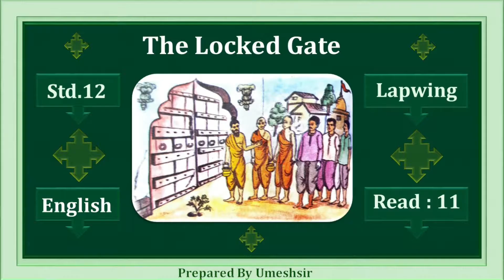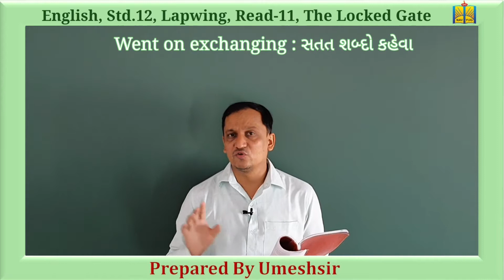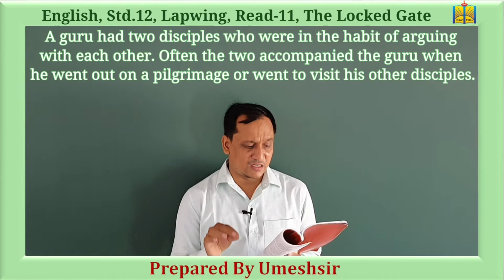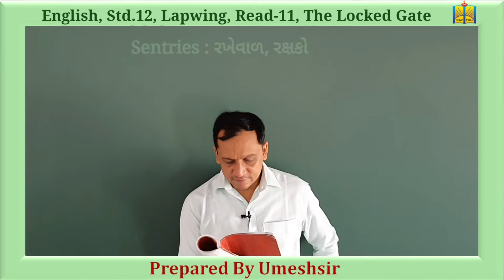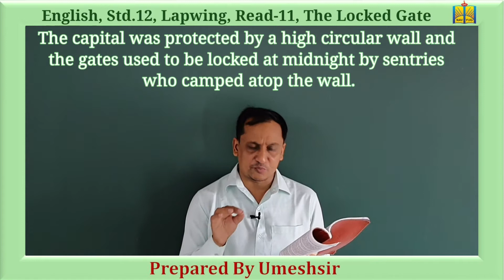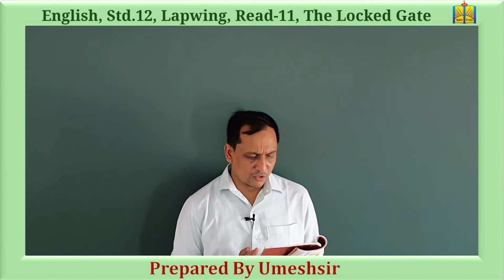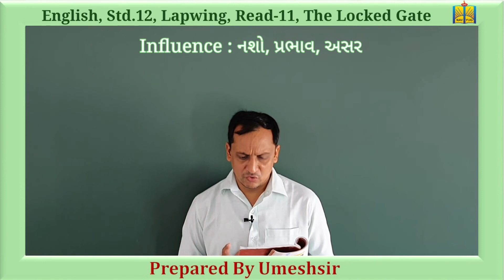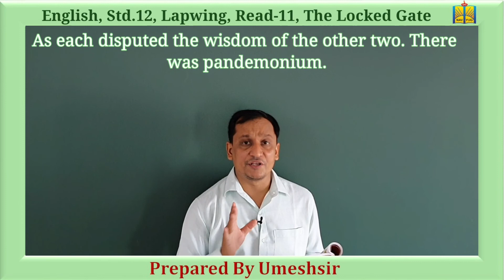English, Std.12, Lapwing, Read-11, The Locked Gate, Lecture-2